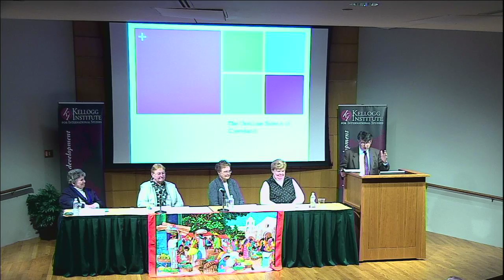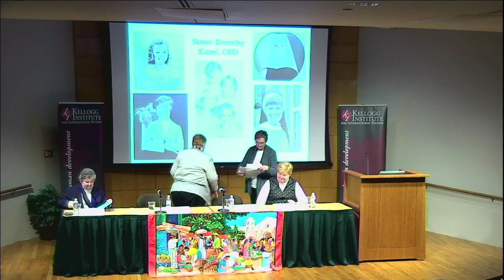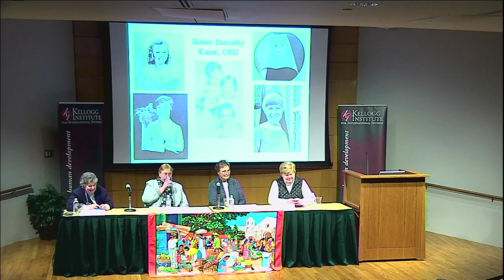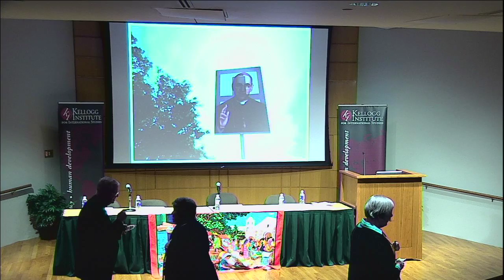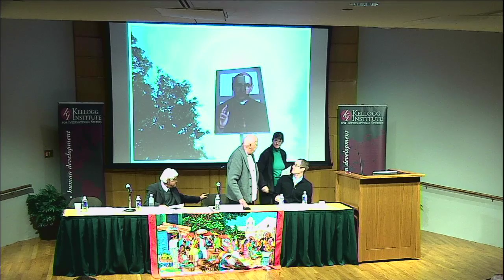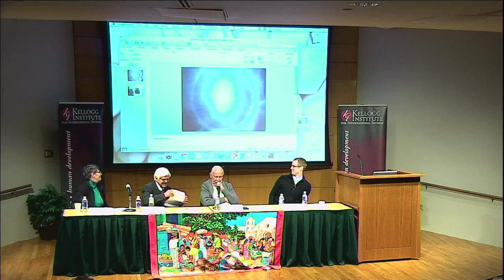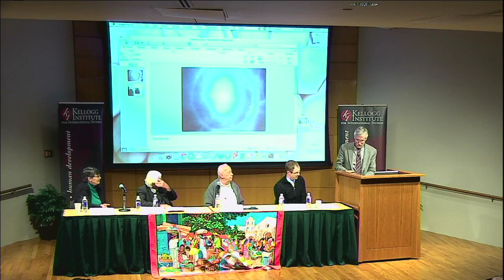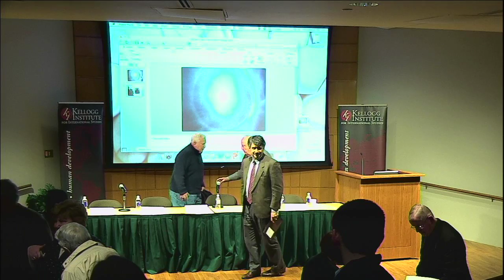Romero Days 2016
“The Witness and Legacy of Sr. Dorothy Kazel, OSU”
The moderator and panelists are members of the Ursuline Sisters of Cleveland, as was Sr. Dorothy Kazel.

Moderator
Sr. Maureen Doyle, OSU
Panelists
Sr. Martha Owen, OSU
Sr. Rose Elizabeth Terrell, OSU
Sr. Roberta Goebel, OSU
Sr. Sheila Marie Tobbe, OSU